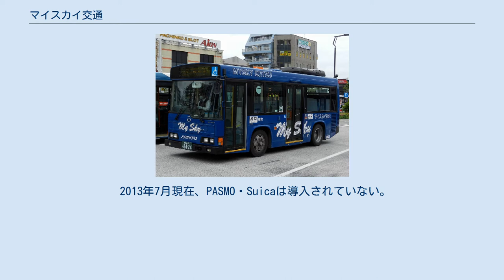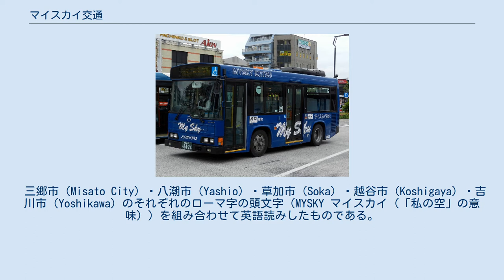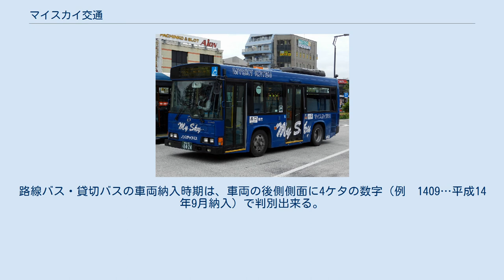マイスカイ交通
マイスカイ交通（マイスカイこうつう）は、埼玉県三郷市を中心に路線バスを営業するバス事業者である。
本社は三郷市に所在する。
 ノンステップバス（中型車） ノンステップバス（小型車） 三郷市にある運送会社「白石運輸」が設立したバス会社である。
埼玉県三郷市における交通空白地域の解消のために、三郷市のバス路線再編計画（三郷・地域コミュニティバス）により、2002年に創業した。
したがって同社のバス路線はコミュニティバスとしての性格が強い。
 2004年より草加市、2005年より八潮市でも運行を開始。
2011年1月現在、三郷市中心に運行している。
 2013年7月現在、PASMO・Suicaは導入されていない。
 三郷市（Misato City）・八潮市（Yashio）・草加市（Soka）・越谷市（Koshigaya）・吉川市（Yoshikawa）のそれぞれのローマ字の頭文字（MYSKY マイスカイ（「私の空」の意味））を組み合わせて英語読みしたものである。
 2002年9月に小型車(7m)日野自動車製4台と三菱自動車工業製（現三菱ふそうトラック・バス）2台、合計6台の車両を使用し、前者は三郷駅〜金町駅間に使用、後者は新三郷駅〜新三郷東循環に使用されていた。
その後の増備車両は、日野自動車製のみになり、２０２１年７月現在、日野自動車製小型路線バス(7m)・中型路線バス(9m)・貸切用マイクロバス、貸切用中型観光バス(9m）を使用している。
 また、2008年3月ごろからマイスカイ交通初のラッピングバス（S-015号車）が誕生した（2011年6月末現在、S-015号車のラッピングは解除されている）。
開業当初の車両の6台は、途中でLED方向幕に変更された。
路線バス・貸切バスの車両納入時期は、車両の後側側面に4ケタの数字（例　1409…平成14年9月納入）で判別出来る。
当社の路線バスは、すべてノンステップバスである。
また、塗装は青色一色である。